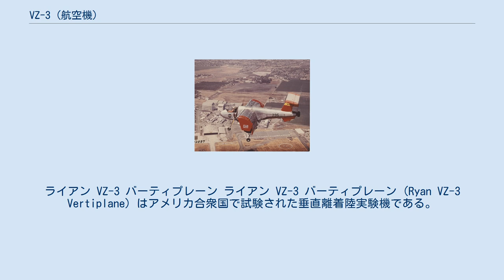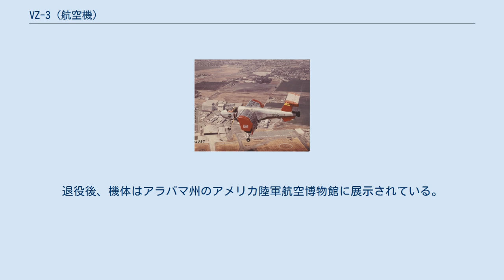VZ-3 (航空機)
ライアン VZ-3 バーティプレーン ライアン VZ-3 バーティプレーン (Ryan VZ-3 Vertiplane) はアメリカ合衆国で試験された垂直離着陸実験機である。
アメリカ航空宇宙局やアメリカ海軍と協力し、アメリカ陸軍が発注した機体である。
製造はライアン・エアロノーティカル。
1機が製造された。
 大面積のフラップを用いた推力偏向方式による垂直または超短距離離着陸に関する研究を行う機体であり、1956年6月より設計が開始された。
機体は1957年に完成している。
 エンジンは胴体内にターボシャフトエンジン1基を有し、左右各主翼1基ずつのプロペラに動力伝達される。
プロペラは、直径2.79mで3翅の大型のものであり、回転軸は主翼下に位置し、通常の航空機と同様に回転面は機体前方を向いている。
ホバー飛行時に胴体尾部より排出されるエンジン排気を操作し、飛行制御を行う。
主翼は高翼配置であり、比較的幅は短い。
プロペラ後流を下方に変更させるために、主翼後縁全域に渡り、深い角度まで動作する二重隙間フラップを有する。
フラップは大型であり、プロペラ後流のほとんどを受け止める配置にある。
また、主翼端には下向きに、フラップのガイドでもある垂直整流板が設けられている。
この大型フラップは水平飛行時には収納される。
このほか、着陸脚は固定式であり、T字尾翼を有していた。
 1958年から曳航飛行試験を開始し、1959年に自力離陸に成功した。
陸軍では21回の試験飛行後に事故を起した。
その後、アメリカ航空宇宙局によりコックピットが開放式に改装されて試験が行われた。
試験ではSTOL性は確認されたが、垂直離着陸には成功していない。
退役後、機体はアラバマ州のアメリカ陸軍航空博物館に展示されている。